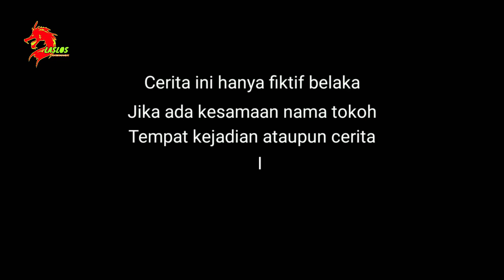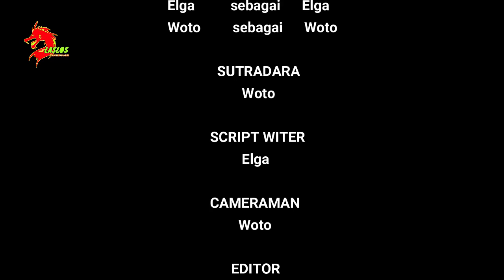BEREBUT HARTA WARISAN, ORANG TUA SENDIRI DIUSIR DARI RUMAHNYA